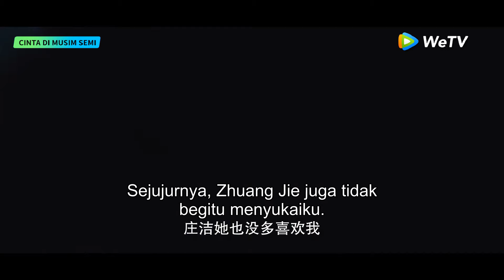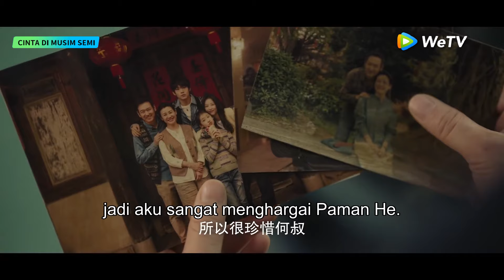Will Love in Spring | Trailer EP06-08 Nyesek! Zhuang Jie Kehilangan Ayah | WeTV【INDO SUB】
🎬:  Cinta di Musim Semi (Will Love in Spring)
👉🏻: VIP Setiap hari pukul 20.30 WIB (1EP/hari) | Gratis Senin - Kamis pukul 19.00 WIB (1EP/hari)

Chen Maidong, seorang pemuda pemberontak, menjadi petugas pemakaman setelah mengalami peristiwa yang mengubah hidupnya. Sedangkan Zhuang Jie, yang cacat akibat kecelakaan mobil, berjuang untuk sukses di kota. Meskipun berbeda, mereka belajar menerima satu sama lain dan menemukan cinta yang menyembuhkan, serta merangkul ketidaksempurnaan masing-masing.

Pemeran: Li Xian, Zhou Yutong, Liu Lin, Fang Fang, Wu Junting, Zhang Xiwei, Wan Peng, Zhang Chi, Niu Chao, Tian Ling, Xu Xing, Zhang Lei

00:00 Tonton Hiburan Asia Terbaik di Aplikasi WeTV!
00:30 Download Aplikasi WeTV & Tonton Full Episodenya!